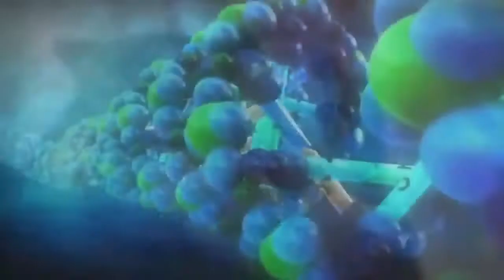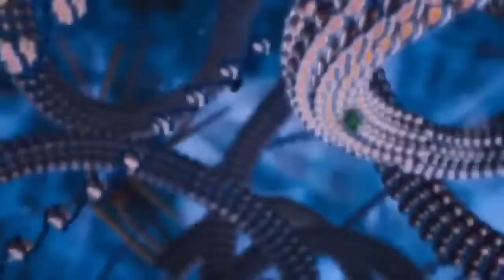kid606 - Catstep (Hrvatski Vatstep Dsp Remix)